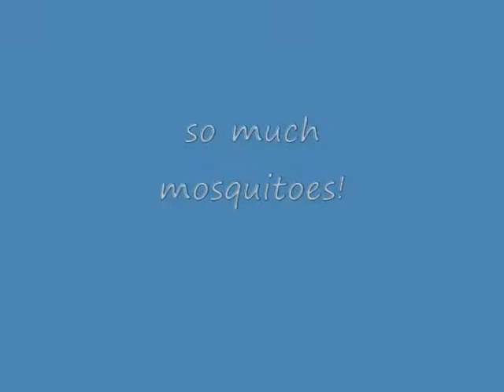Intense Hog Huntin'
I shot the hog at 7:00 p.m., the shot is at the end. Music is by EMI Music Publishing.